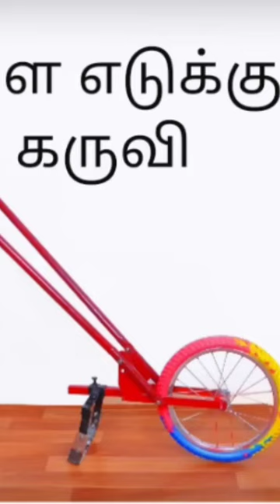விவசாய கருவிகள் திருப்பூர் ,பல்லடம் 8838544607